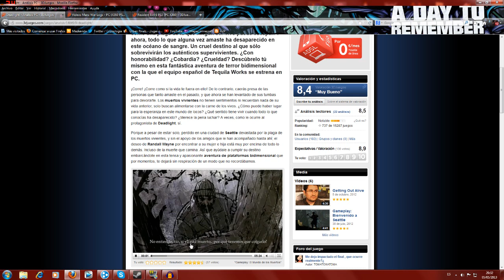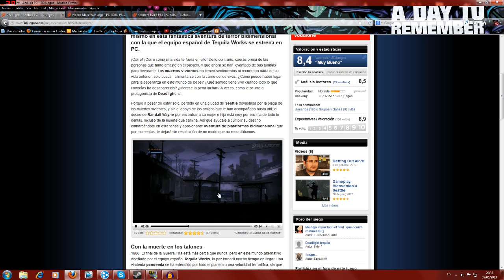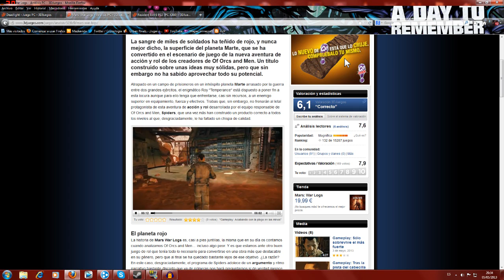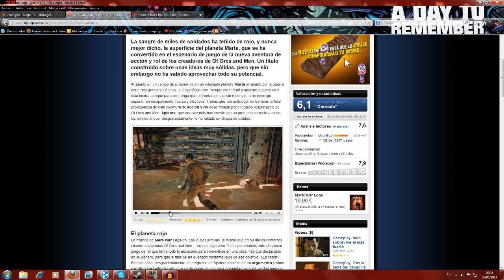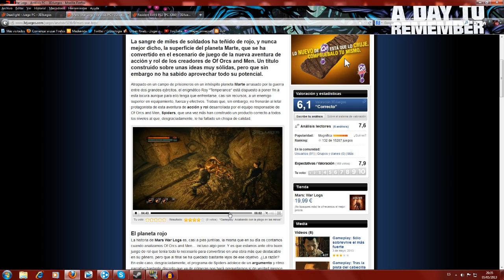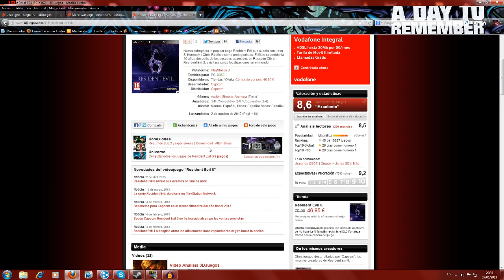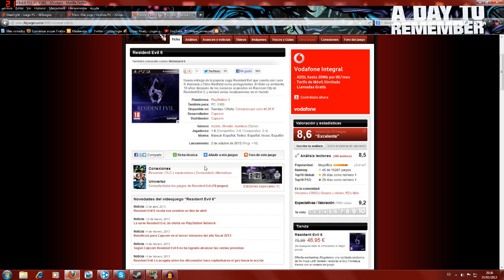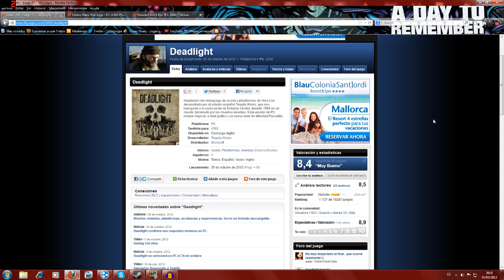Vota Por El Siguiente Walktrought! Importante!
Vamos a elegir el siguiente juego a subir al canal!

Resident evil 6 : Ya todos lo conoceis carajo! ahha :P